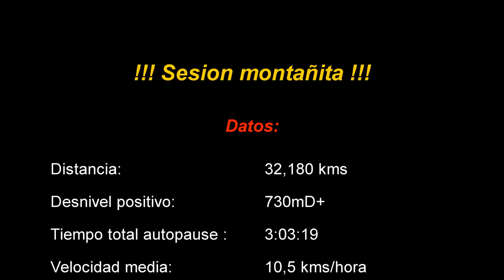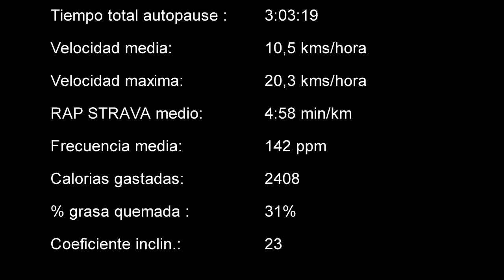Sesion Trail 32k/730+ | 21 julio 2018 | video a 2,5K 1440p